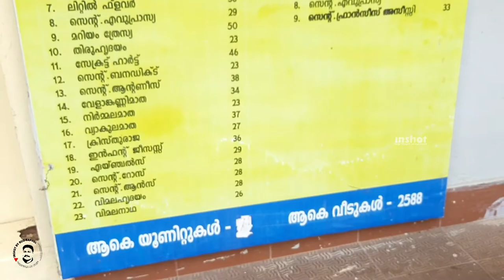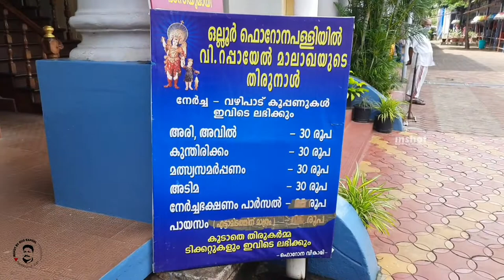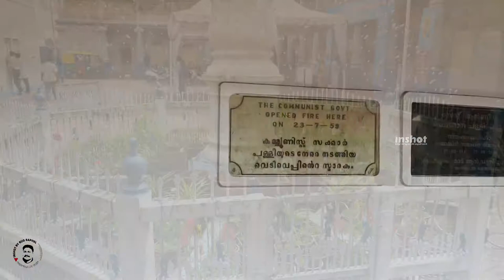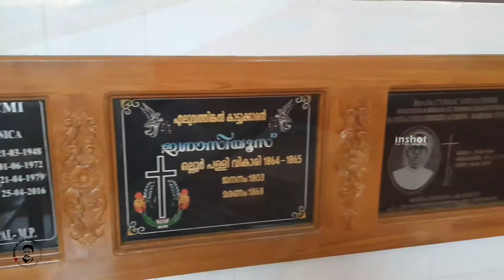ഒല്ലൂർ പള്ളി | St.Antony's Shrine Ollur | Thrissur | Ollur Thirunnal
The Feast of Saint Raphael or Malakhayude Perunnal is an annual festival held in Ollur, near Thrissur, Kerala (India), since 1839. It draws thousands of pilgrims.[1] The Ollur forane church, founded in 1718 and dedicated to St Anthony, also houses a famous Shrine of Raphael the Archangel.[2] This is one of the oldest churches built in 18th-century Kerala. The festival, held on 23 and 24 October of each year, is one of the most important Christian festivals in Kerala. The festival starts with the hoisting of the ceremonial flag on 15 October to mark the beginning of the celebrations in the church compound.[3] It is one of half a dozen Christian festivals listed by Kerala Tourism as among the attractions of the state.

The church belongs to Syro-Malabar Catholic Archdiocese of Thrissur. According to rough figures there are around 4,000 Christian families in the parish. Because of the huge presence of Christian people in Ollur, with its religious, educational, medical, social-service, and secular organisations and institution, Ollur has been called as Chinna Roma (Small Rome). The church is constructed on a hill-top which is the highest location in the area. The church is surrounded by a huge protective compound wall called Elephant Wall (Aana Mathil). When Thrissur Vicariate Apostolic was erected in 1887, Ollur was the richest, most populous, and influential parish, so much that the Vicar of the Ollur parish were included in Adolph Medlycott's four-member diocesan apex council. St. Anthony's Forane Church has 18 churches under its jurisdiction.

Previously, the Ollur Christian population went to Mass in Puzuvial church. One day one of the women of the Chiramel family missed Mass in Puzuvial church. Disappointed, she told this to her son and asked him to construct a church in Ollur. After this, land donated by Malaekal Karthakal was used for building a new church in Ollur.[2] According to church records, in 1718 a temporary church was constructed and the first Mass was conducted.[3]

The church was blessed on 13 June 1722, by the Mar Antony Pimentel, Metropolitan and Gate of All India or known as Kodungallur Bishop with Johann Ernst Hanxleden famously known as Arnos Paathiri. In 1790, Tipu Sultan set fire to church but only the facade was burnt. In 1972, Mar Joseph Kundukulam, the first Archbishop of Thrissur, banned the Thullal (popularly known as devil dancing).[4] Beatified people Euphrasia Eluvathingal, Maria Theresa Chiramel and Kuriakose Elias Chavara have visited and stayed in the church.[4] India's first Prime Minister Jawaharlal Nehru visited the church on 24 November 1951. Vicar Monsignor Paul Kakkassery welcomed Nehru by handing over a large candle lighted.

If there is any church in Kerala which can be compared with Sistine Chapel in the Vatican City, that is St. Anthony's Forane Church in Ollur. Every inch of space in the church is decorated, under both western and indigenous influences, with the highest achievements of the painter, the sculptor, the ceramics worker, the carpenter, the goldsmith, the bronze artisan, or the architect - using every media known or imaginable like gold, silver, iron, bronze, wood, ivory, stone - including laterite, granite, and precious stones.

The seven storey Belfry or Bell tower (125 feet) of the church is said to be the tallest structure in South India when it was constructed.[8] The huge three bells in the bell tower were imported from Marseilles in France (1883–1892) in 19th century and is one of biggest bells in Kerala.

In 1959 Catholics took to the streets of Kerala to protest against the first Communist Government in the state headed by E. M. S. Namboodiripad. This was known as Vimochana Samaram or Liberation Struggle. In the same year, on 23 July, Kerala Police fired at the St. Anthony's Forane Church on the part of Liberation Struggle. A memorial had been erected at the church courtyard then. The memorial says, Communist Government fired bullets to the Church here. The struggle of 1959 had led to the dismissal of the first democratically elect Communist Government in the world.

OllurChurchthrissur